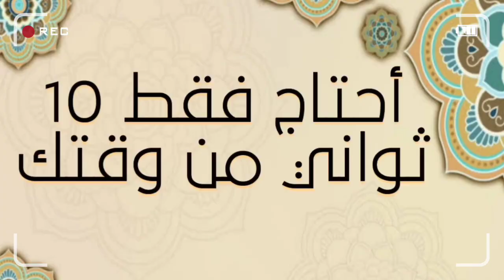لن تصدق كيف اصبح ابطال مسلسل دموع الورد | بعد مرور 15 سنة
دموع الورد هو مسلسل درامي اجتماعي تركي مدبلج إلى اللغة العربية باللهجة السورية عُرض على قناة أبو ظبي ابتداءً من شهر رمضان 2008 ،وانتهى بعرض الحلقتين الأخيرتين (111 و 112) في يوم الجمعة 26 كانون الأول 2008، وهو المسلسل التركي الرابع الذي تمت دبلجته إلى العربية .